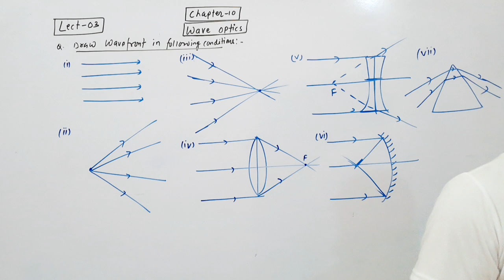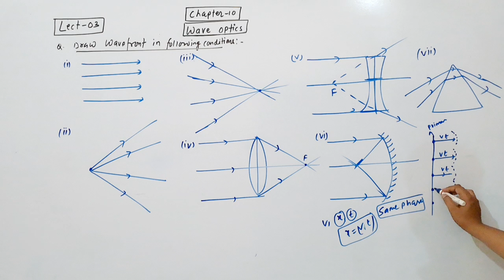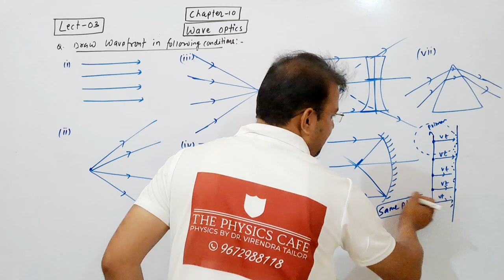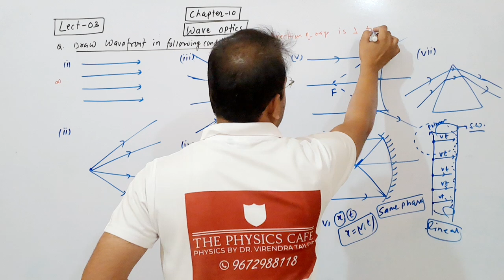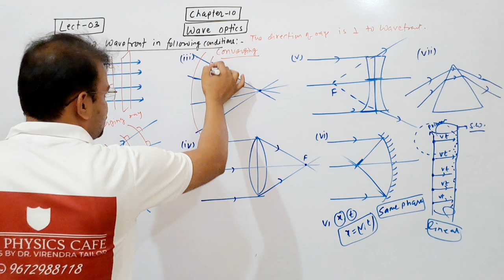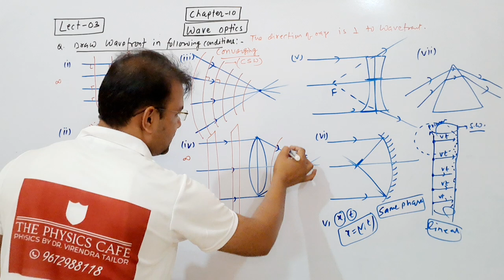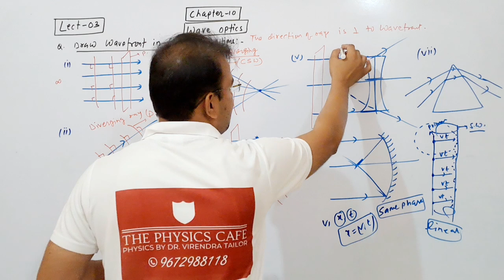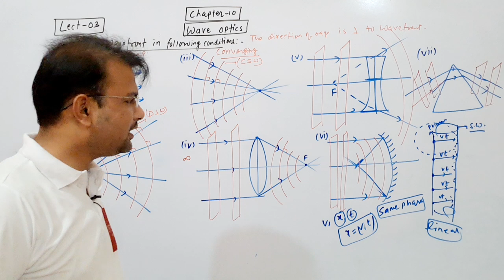Wavefronts in lens,Mirror,Prism || Wave Optics || Lect_03